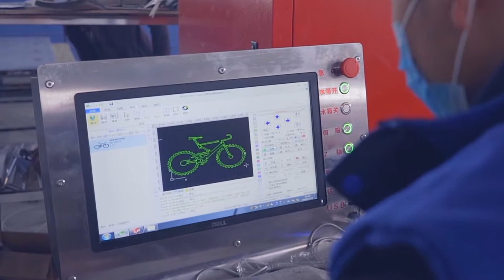Wecare Food Trailer Industry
Henan Wecare Industry Co., Ltd was established in 2010 year, which is one of the largest and professional food trailer manufacturers in China and has many years of experience in designing and manufacturing food trailers, food carts & food trucks. Our trailers are exported worldwide, such as Europe country, north America, south America, Middle east and Asia country, etc.  Sales increased year by year due to our nice design, professional mechanism, advanced technology and professional management.
Quality and service are the soul of our company, we care our quality, we care our service, we care what our customer cares. We are devoted to helping our customers find out the most suitable solution.
Besides, all of our products are certificated by CE and ISO certification bodies. To be the leader of food trailer manufactures in china is our goal.  Welcome to make a free quote and visit our factory, dear friends~